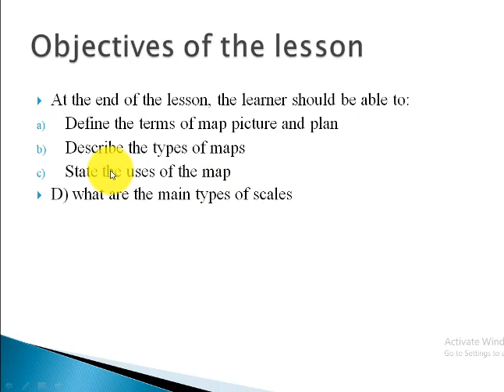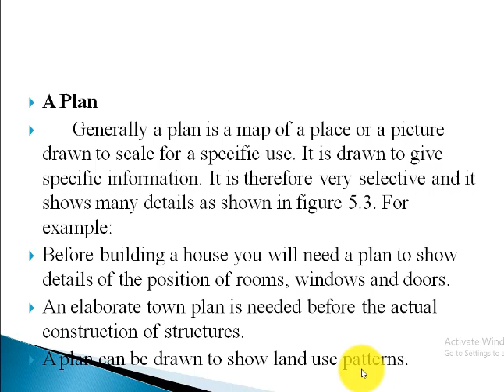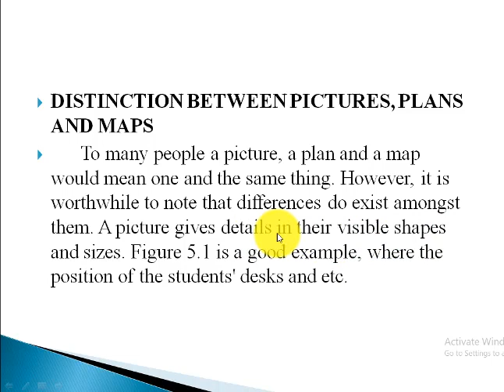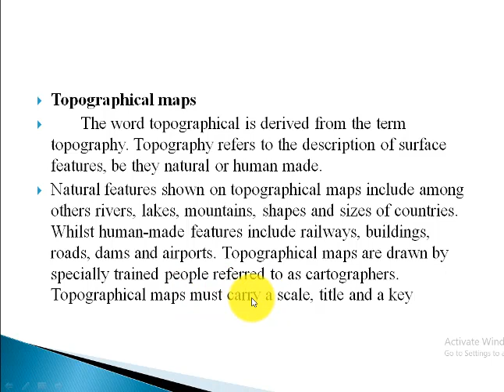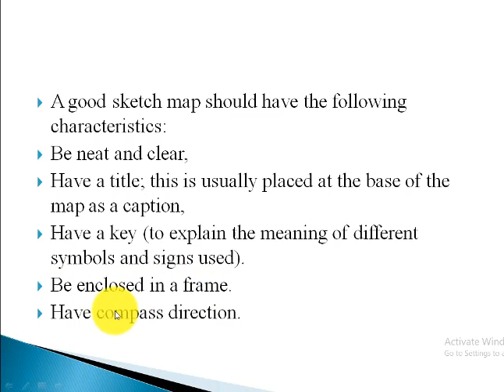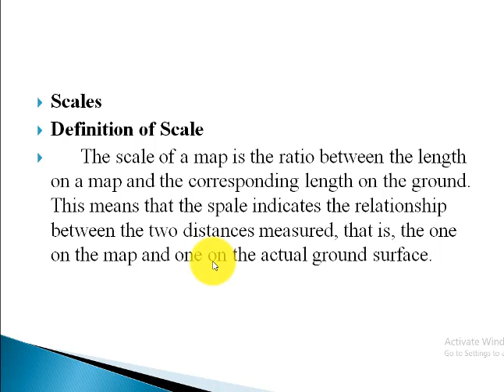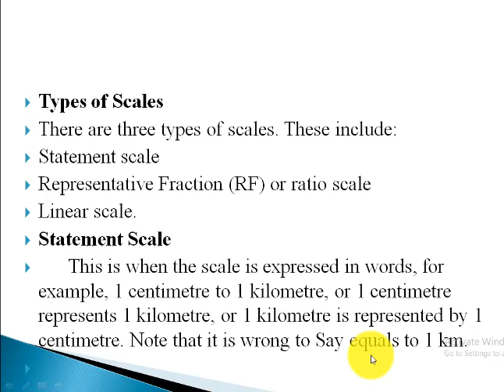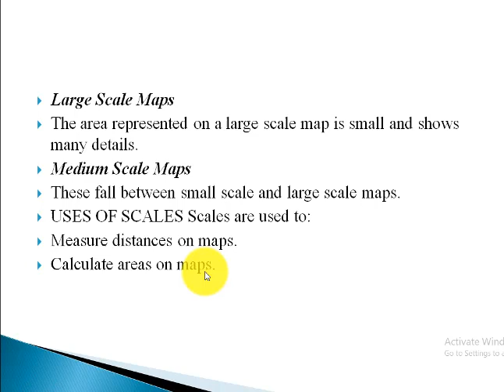Maps and mapwork